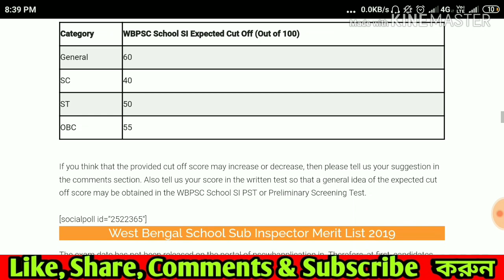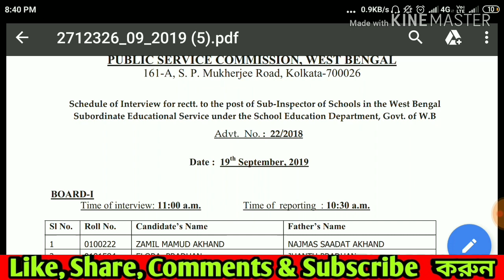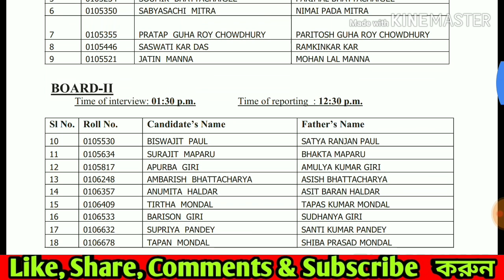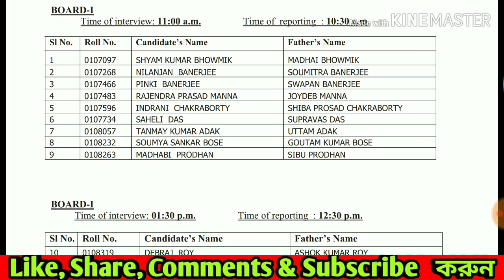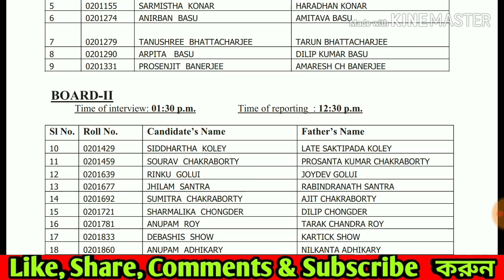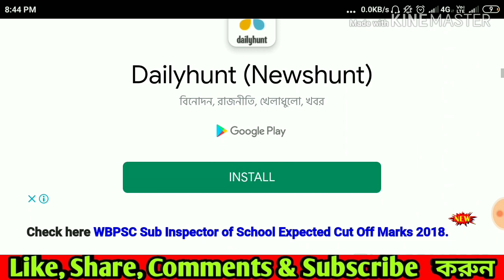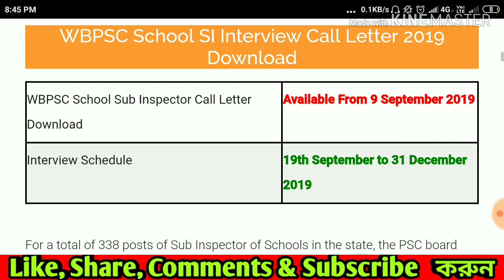wb psc school si interview 2019 | wb psc school si result published | west Bengal psc school |wbpsc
# Education help points#